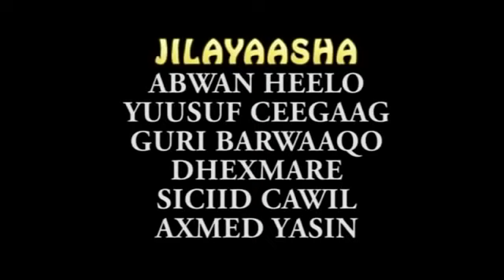Daawo Riwaayaddii ugu qosolka badnayd 2017 Full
Riwaayad Cusub 2017 QOSOL IYO QARAAXO FULL HD